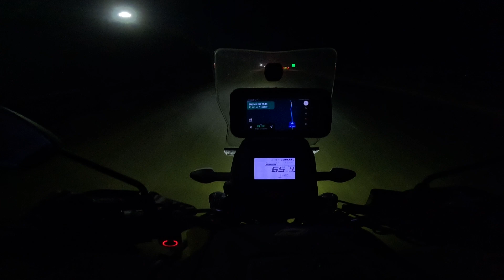Two Wheels, One Adventure: Dwarka to Bhuj bike ride on Suzuki Vstorm 250 SX | Gujarat Tour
Join us on an  adventure as I embark on a bike ride from Dwarka to Bhuj in Gujarat on my bike Suzuki Vstorm 250 SX. Explore the scenic landscapes of this region while experiencing the ultimate freedom of the open road on two wheels.

Gears I use :
Camera accessories

Thanks a lot guys for watching this video, Do support me by giving like to this video, if you find this worth sharing, then please share and at last if you are interested on my content, please subscribe to my channel.

Jay Jagannath